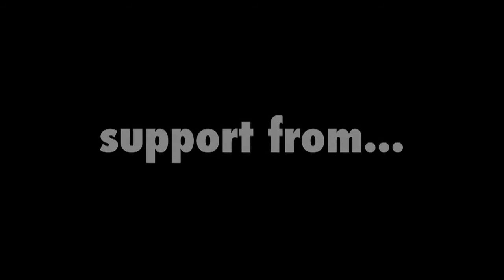Jehst + Pro Green + Support LIVE @ R6 - Trailer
Live UK Hip Hop at R6 in Bournemouth.
See Website/Facebook for more details.